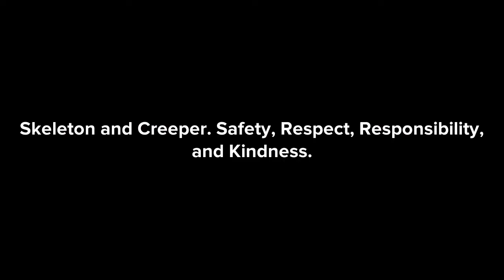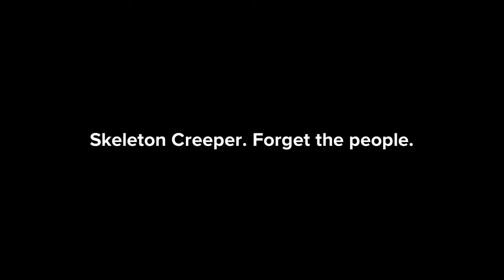Season 10: Episode 3 Editing the Video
Awesome stole the Flash Drive. He is going to edit Ajax’s campaign video.
Made with Plotagon and iMovie